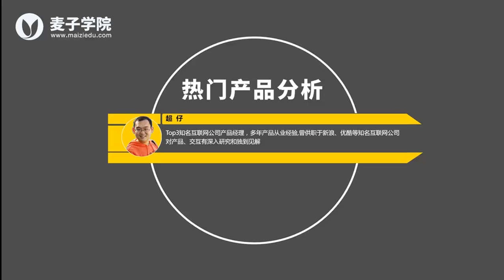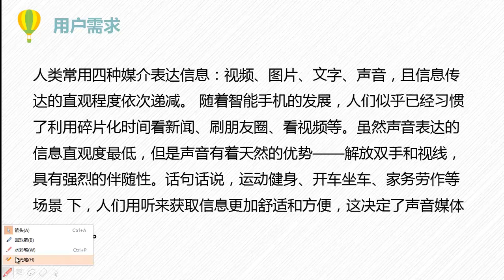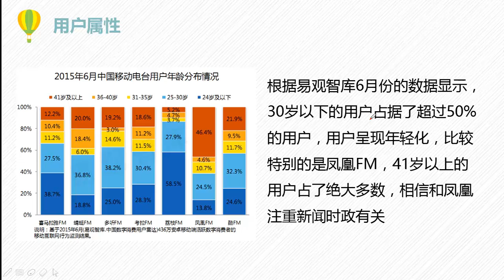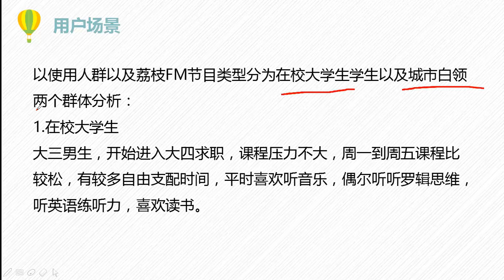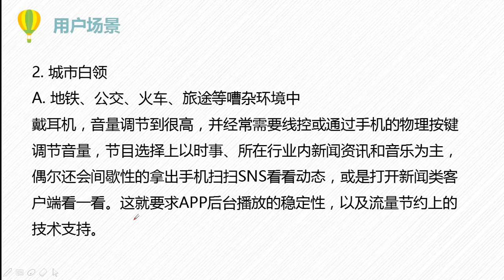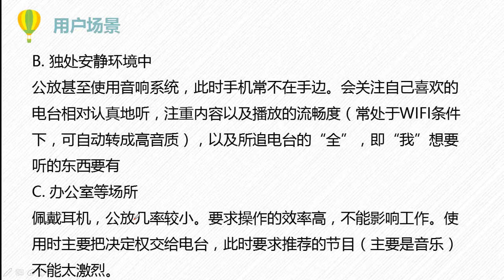热门产品分析25 移动电台需求分析